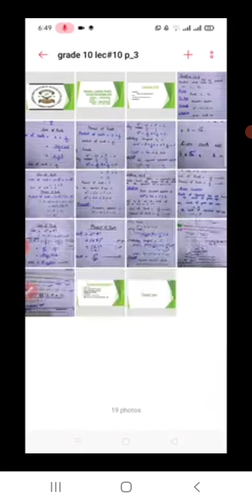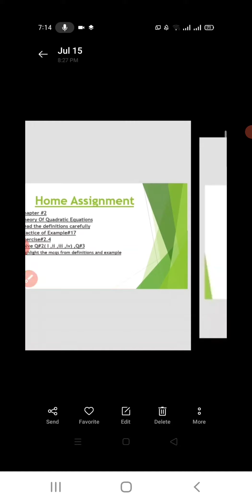Formation of Quadratic equation | Ex 2.4 online class 10. ( part 1)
Formation of Quadratic equation when roots are given.
How to make Quadratic equation when roots are given. online making

formation of Quadratic equation
how to form Quadratic equation
exercise 2.4 class 10